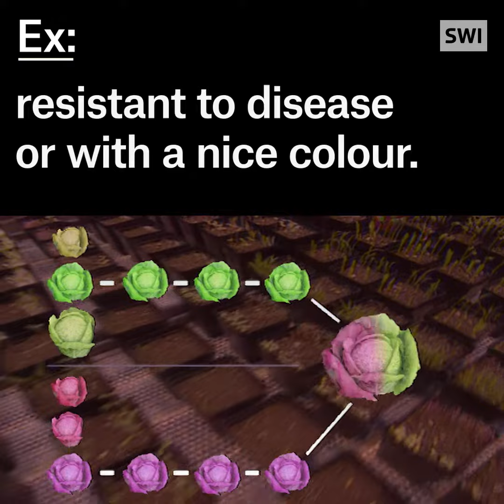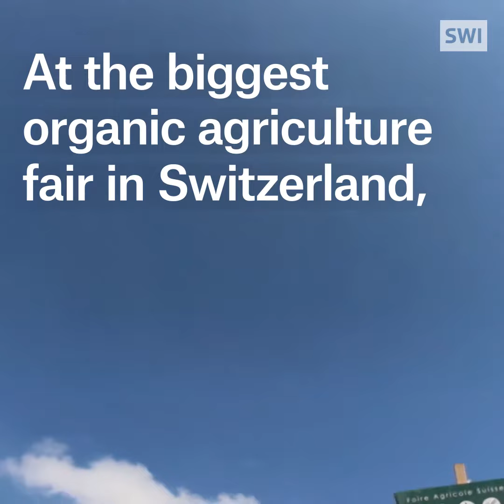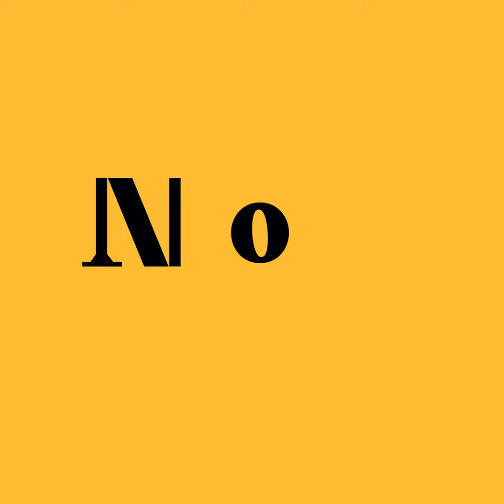Grab your gardening gloves, and get planting!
There's still time to put some seeds in the ground for this summer. But take a close at the packet: do you know what that tiny "F1" mark means...?